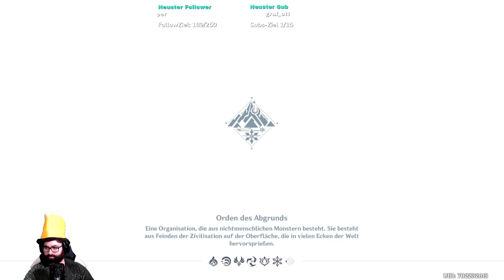ENTÄUSCHEND! Kreide und Drachen - 5. Akt | Genshin Impact Deutsch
Begleitet mich gerne in meinem Abenteuer von Genshin Impact. Einem KOSTENLOSEN Spiel auf PC, Android und IOS. Wir spielen die Story mit Archontenaufträgen, Legendeaufträge, Weltaufträge und natürlich die anstehenden Events. Alles was das Herz begehrt rund um Genshin Impact!

Was ich mit dem Geld mache? Ich investiere sämtliche Einnahmen für Gaming Equipment, Games und alles, was die Videos und das Gaming-Erlebnis verbessert.

▬ Streamzeiten ▬▬▬▬▬▬▬▬▬▬▬▬▬
Gestreamt wird von Mo-Fr. von 6 - 7 Uhr und Mittwochs ab 18 Uhr! Gerne auch mit euch zusammen.

▬ Schaue auch ▬▬▬▬▬▬▬▬▬▬▬▬
Schaue gern in der Playlist von Genshin Impact vorbei:

Liebe Grüße
Nrgy